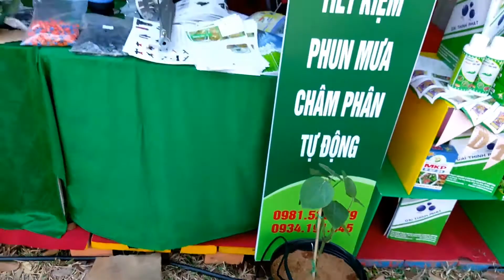Dây nhỏ giọt quấn gốc hydrogol 12mm tròn (Việt An Nông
Đường kính: 12mm, Quy cách nhỏ giọt: 30cm có một nhỏ giọt, 2 lít/giờ. Độ dài: 500m. Độ dày: 0.8mm.